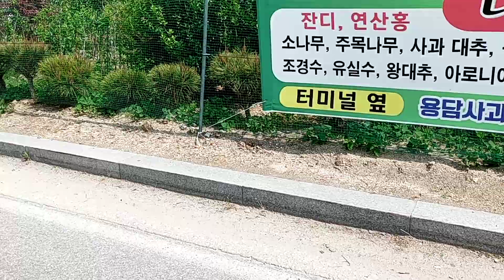Petunia flower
As wiki says, "Petunias can tolerate relatively harsh conditions and hot climates, but not frost. They need at least five hours of sunlight every day and flourish in moist soil and conditions of low atmospheric humidity. They are best grown from seed. Watering once a week should be sufficient in most regions. Hanging baskets and other containers need more frequent watering. Maximum growth occurs in late spring. Applying fertilizer monthly or weekly, depending on the variety, will help the plant grow quickly.

In horticulture, many terms are used to denote different types of cultivated petunia. These include Grandiflora, Multiflora, Wave (Spreading), Supertunia, Cascadia, and Surfinia."
This short video of Petunia blooming is taken on the roadside in S. Korea